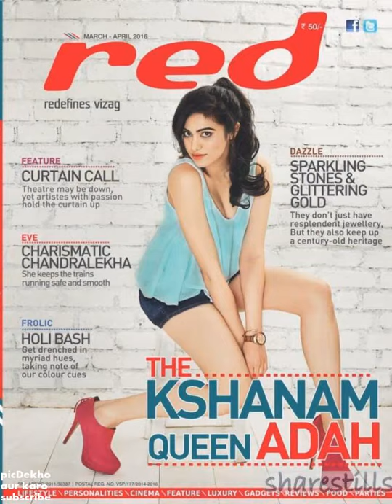Adah sharma Photos 2020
Adah sharma Hot photos. 15 minutes. Portrait Mode. Vertical Video.
Photoshoot. Latest Photos. Romantic and Stylish. 2020 photos.